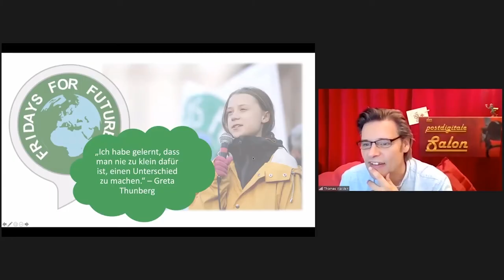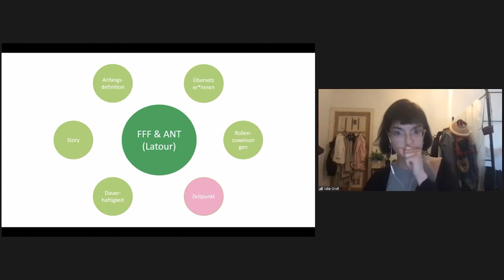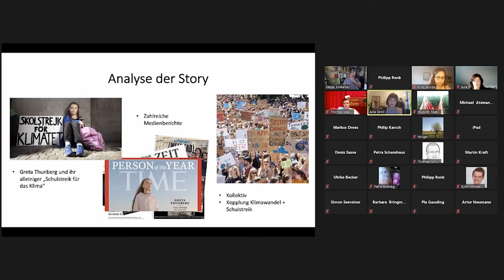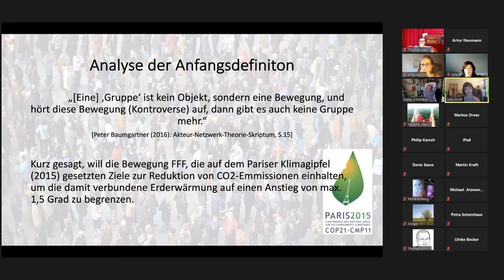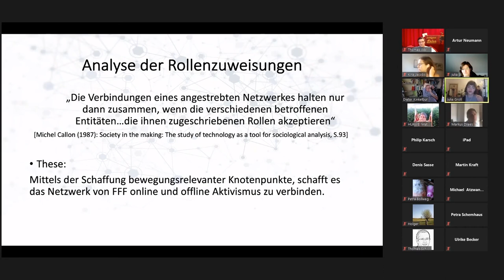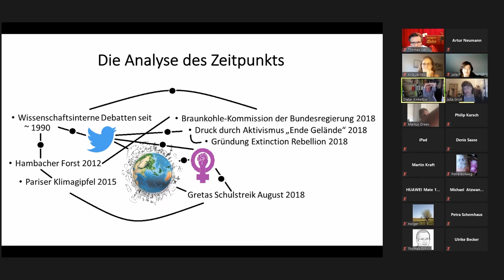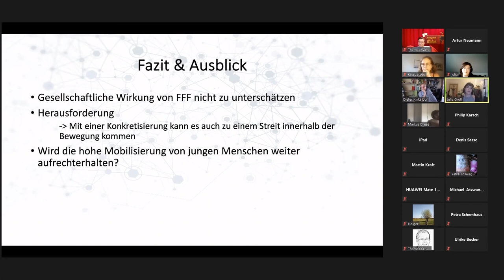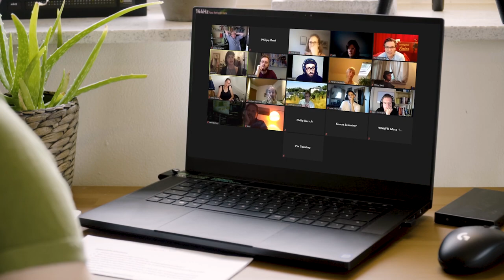Der 2. postdigitale Salon 25.06.2020 Teil 2/3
Julia Groll deutet in diesem Teil die Fridays for Future Bewegung auf Basis der Akteur-Netzwerk Theorie.